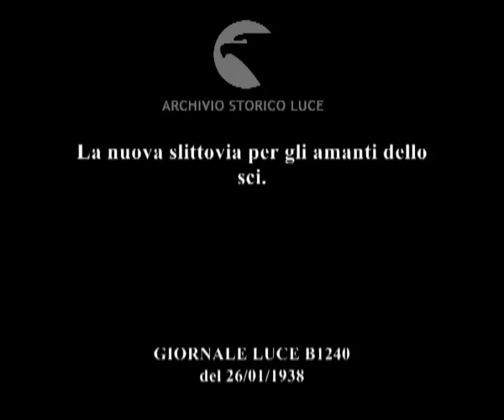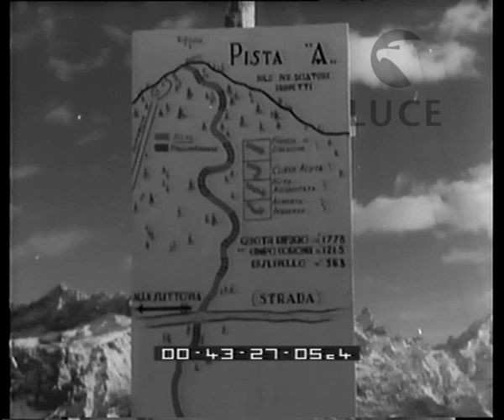La nuova slittovia per gli amanti dello sci.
Descrizione sequenze:splendido paesaggio dolomitico sopra Cortina d'Ampezzo ; la nuova slittovia utilizzata dagli sciatori ; la stazione d'arrivo della slittovia: il Col Driuscié ; alcuni momenti del tragitto della slittovia ; i passeggeri a bordo durante la corsa ; la slittovia giunge alla stazione d'arrivo ; i sciatori con gli sci sulle spalle si recano sulle piste ; rassegna di stupendi paesaggi dolomitici ; la tabella illustrativa con le varie piste ; riprese delle discese degli sciatori sulle varie piste ;